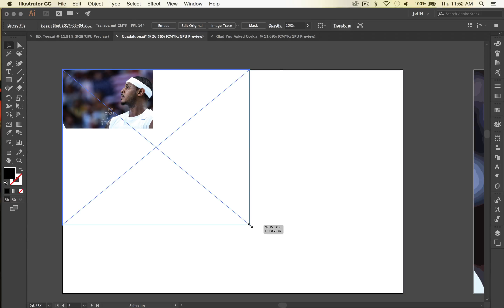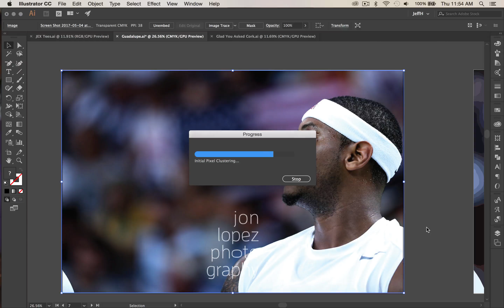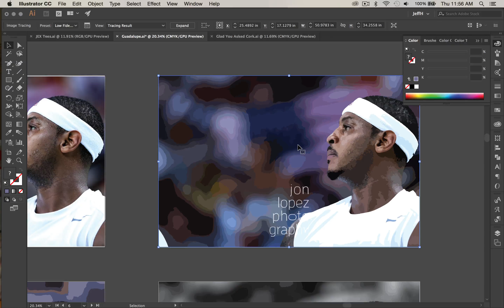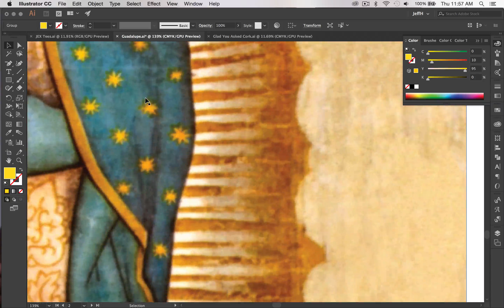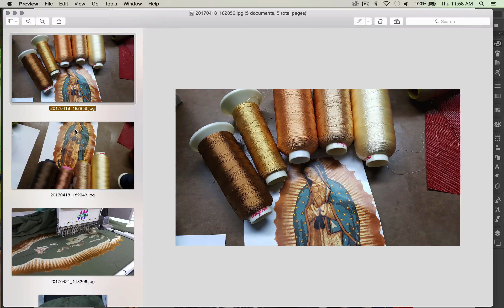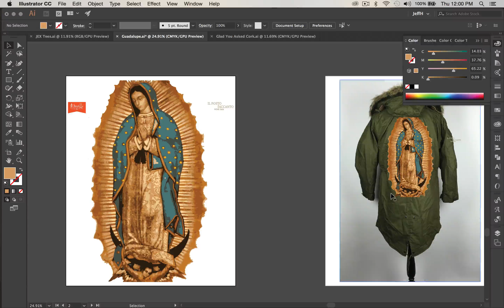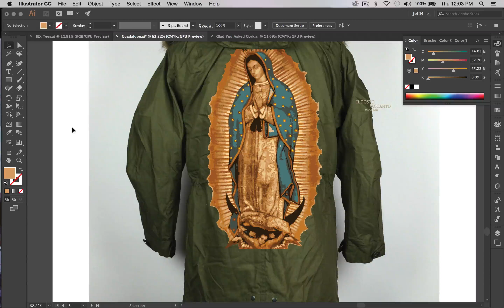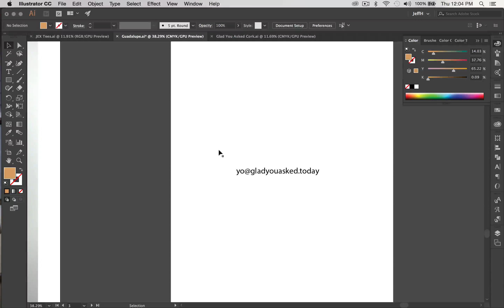GladYouAsked Ep028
Designer/Engineer Jeff Henderson and Photographer Jon Lopez discuss their process and and answer questions at: